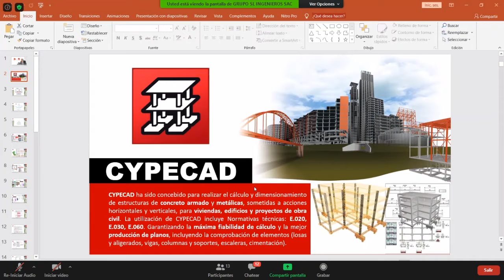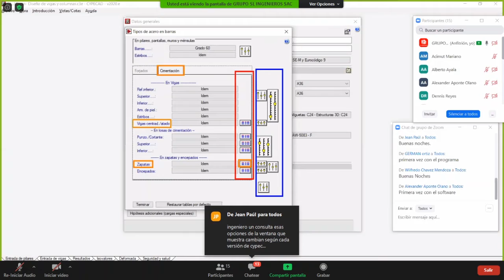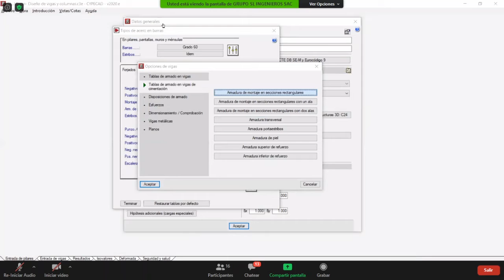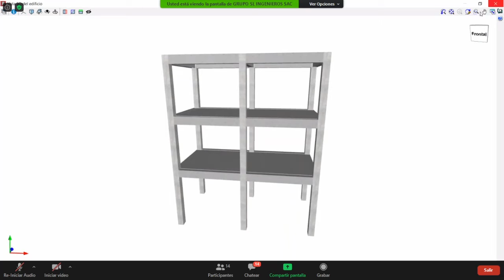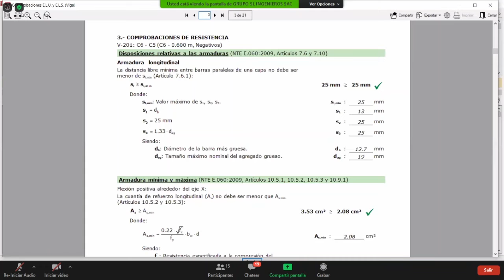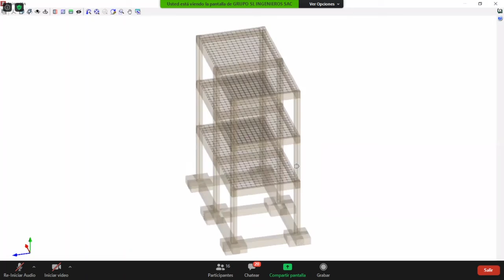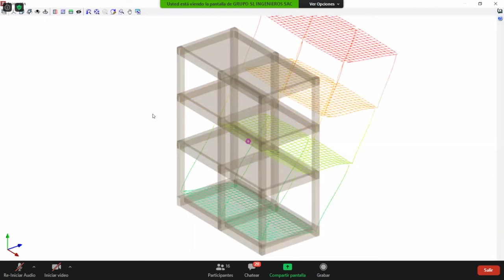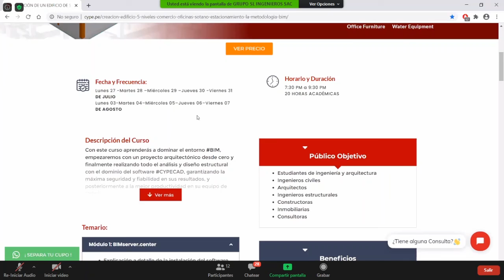Tipologías de Cimentaciones con el Programa CYPECAD | SOFTWARE CYPECAD | Quisvack Ingeniería Civil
Déjame un comentario contándome que te pareció este video y que te gustaría ver en los próximos :)